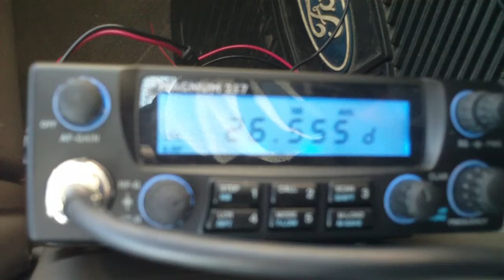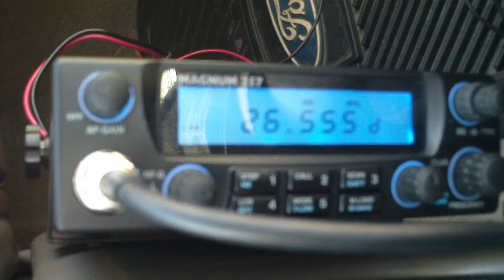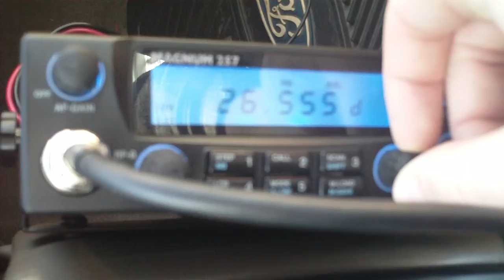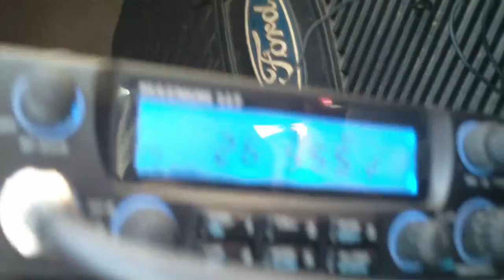26.555 MHz LSB - 11 meter opening 19 Feb 2011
South America and Mexico booming into Richmond VA!

América del Sur y México son fuertes que entran en Richmond VA!